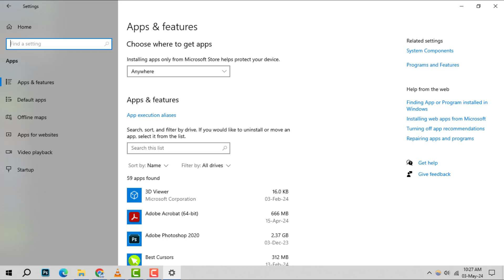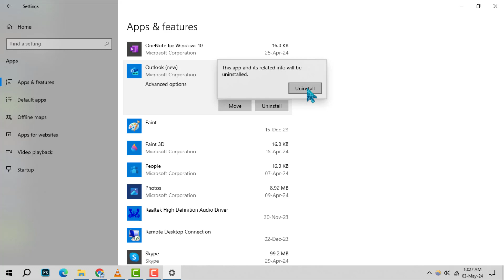How to Remove Microsoft Outlook | Uninstall Easily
Looking to declutter your PC or switch to a different email client? Our video will show you the safest way to remove Microsoft Outlook from your system. We'll walk you through each step, ensuring you can confidently uninstall without affecting your other applications or data. It's time to streamline your computer's programs. Get ready for a cleaner, more organized PC experience!

- Complete removal of Microsoft Outlook
- Uninstalling Outlook from Windows
- How to safely delete Outlook
- Steps to remove Outlook completely
- Guide to uninstalling Outlook